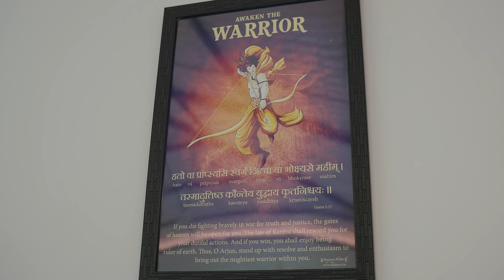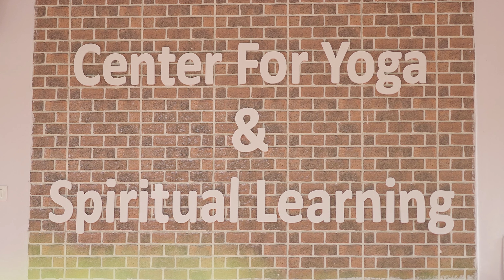Greendale Hobby Class Insights - Greendale Yoga Centre - Mindfulness & Well-being for students!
A serene space for students to embrace mindfulness, balance, and well-being!

The dedicated facility for students to practice yoga, meditation and mindfulness. This tranquil space fosters physical and mental well-being, helping students achieve balance and focus.